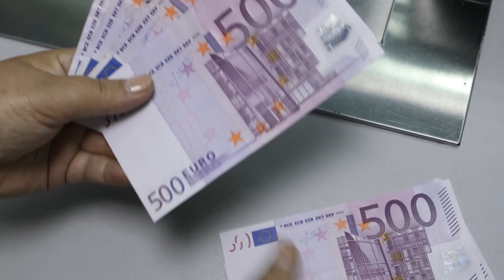Überfütterst du deine Katze unwissentlich? (Sie LEIDET)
Ein gesundes und glückliches Katzenleben hängt maßgeblich von der richtigen Ernährung ab. Die Versuchung, unsere geliebten Samtpfoten mit köstlichen Leckerbissen zu verwöhnen, ist groß. Doch Vorsicht ist geboten, denn die übermäßige Fütterung kann verheerende Auswirkungen auf die Gesundheit und das Wohlbefinden der Katze haben. In diesem Video verrate ich dir, was passiert, wenn du deine Katze überfütterst und woran du es überhaupt erkennen kannst.
Ist HIER etwas für deine Katze dabei?: ▶️